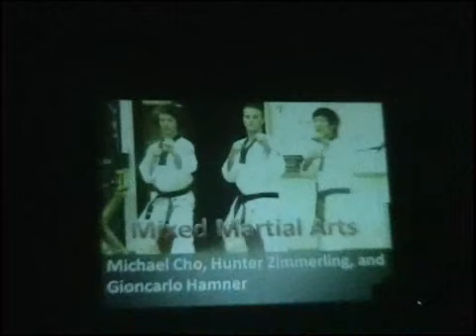Extreme Martial Arts Talent Show Mr. Giancarlo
Zacharatos Karate Student, 3rd degree blackbelt, and Assistant Instructor, Mr. Giancarlo (Center), performing an Extreme Martial Arts Demo at his high school talent show 2011. He also Choreographed the demo as well, which includes katas and martial arts weapons.  For more info on the multi- talented Mr. Giancarlo, check out the "about us" and "news" (the copyrighted music was removed from the video where there is no audio)

Giancarlo's primary instructor was Master Zacharatos 7th dan, former pro kickboxing champion, current pro kickboxing/MMA referee/judge for Calif Athletic Commission, former semi-pro All-Star soccer player,and coach.

Jamie BenAziz Zacharatos, Artist, 3rd Dan, weapons instructor